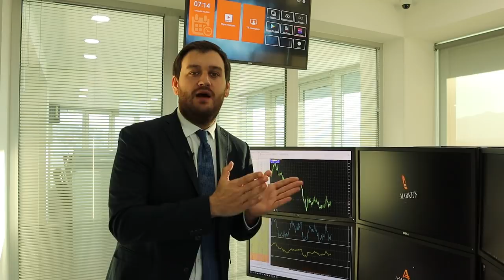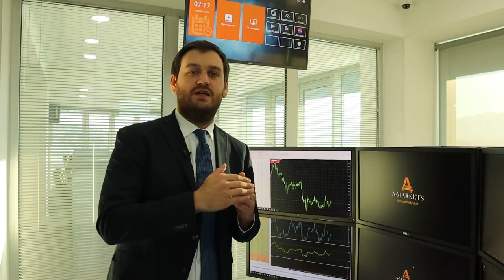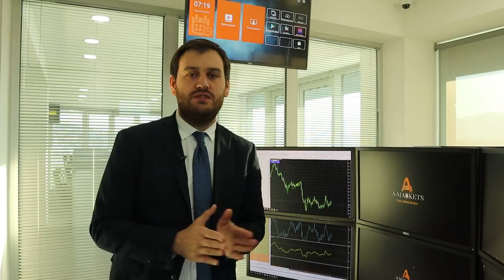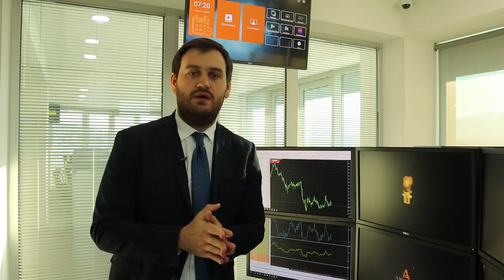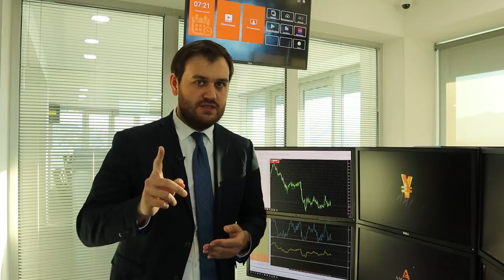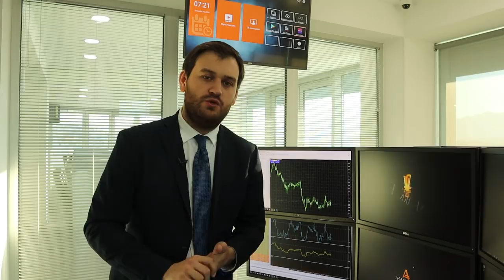ОПЕК готовится к радикальному сокращению нефтедобычи! | AMarkets